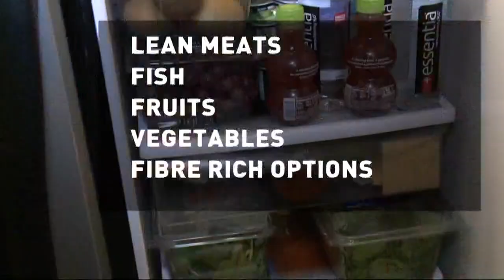Health Alert: What to eat before and after cancer diagnosis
What you eat before and after a cancer diagnosis does matter!